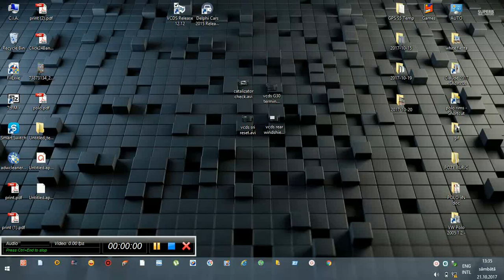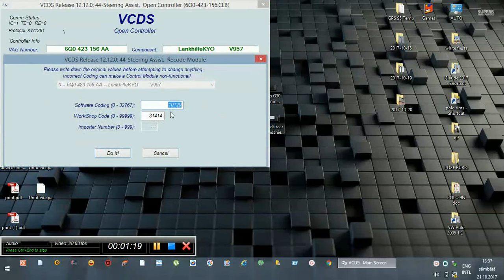VCDS (vag com) Steering Assist Adjustment